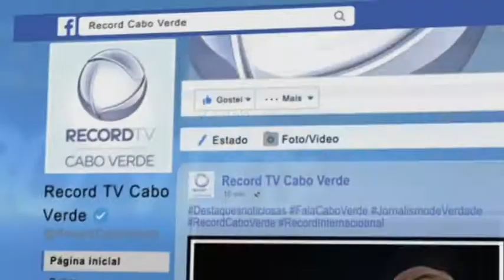PROPOSTA ECO TOP 29 03 2019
👉🏼👉🏼👉🏼 Curtam também 👆🏼👆🏼👆🏼